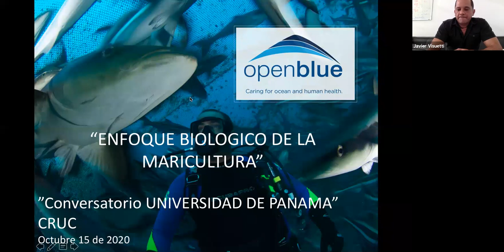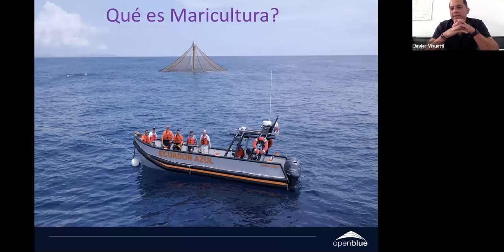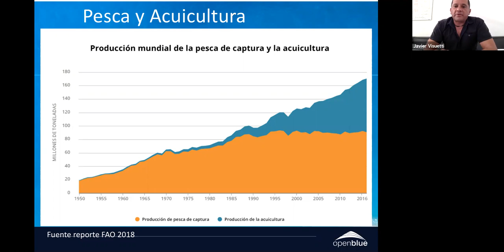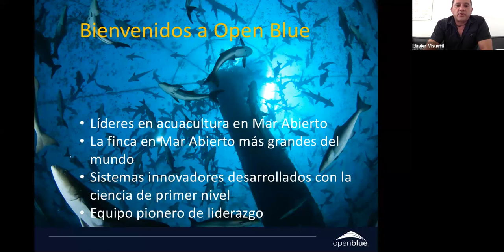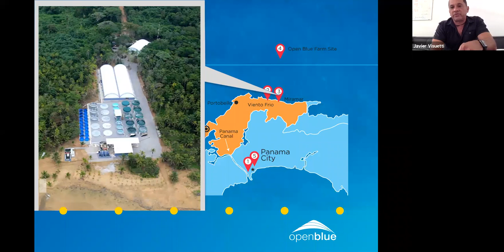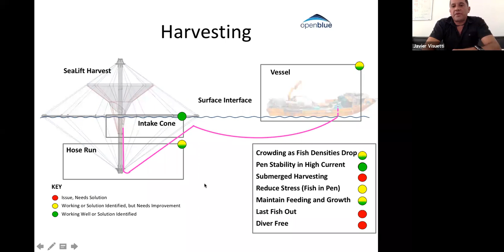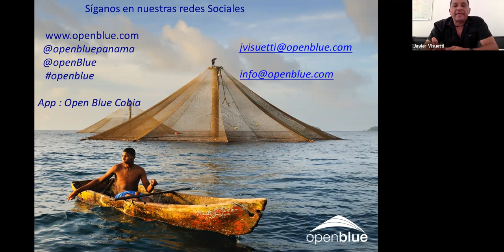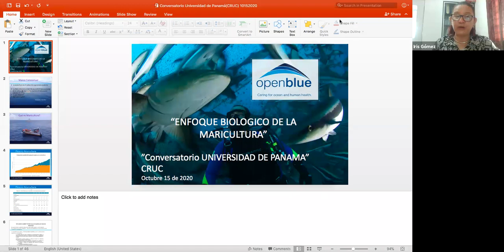ENFOQUE BIOLÓGICO DE LA MARICULTURA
"Aprendamos más sobre la Cobia" en esta segunda sesión de educación virtual el Biólogo expositor Javier Visuetti González, Gerente de Asuntos Regulatorios y Comunitarios en Open Blue Panamá, nos enseñara la labor científica que se ha estado realizando en el Caribe Panameño.